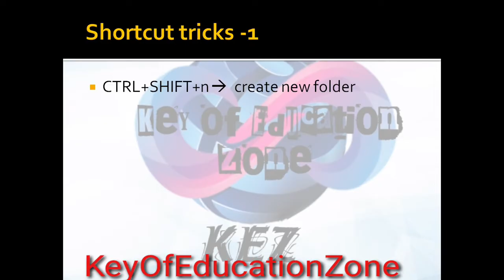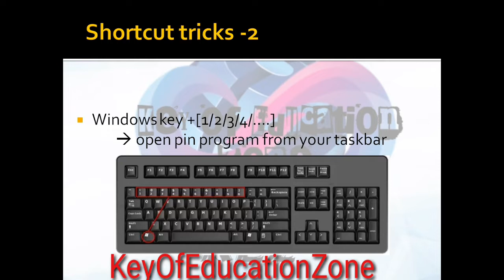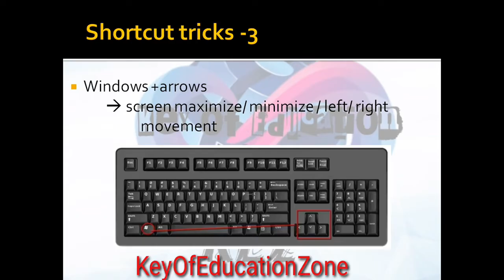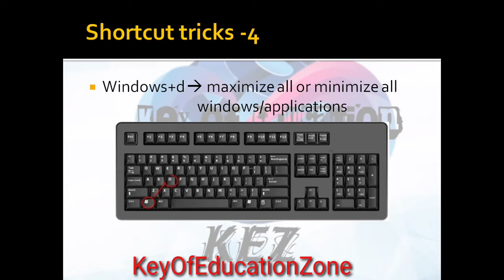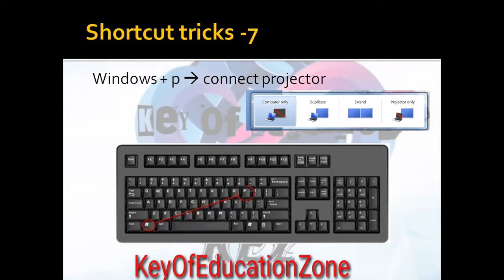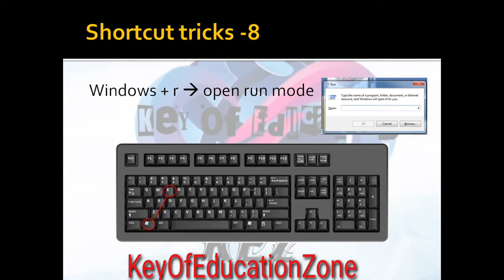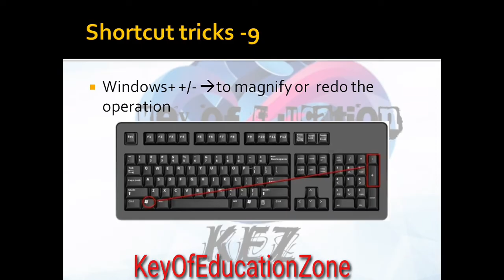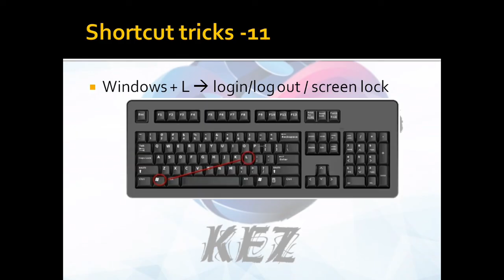MASTER Keyboard Shortcut Tricks in Hindi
Key Shortcuts essential to know all computer users . Windows key 's magical use of key Shortcuts in Hindi